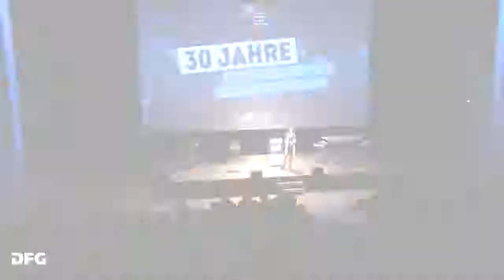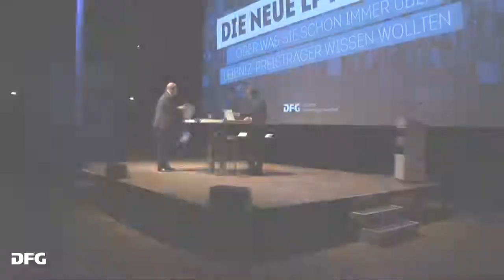30 Jahre Leibniz-Preis - Trailer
Seit 1986 verleiht die DFG den Gottfried Wilhelm Leibniz-Preis. Insgesamt 354 Forscherinnen und Forscher haben in den 30 Jahren seit Bestehen des Förderprogramms die renommierte Auszeichnung erhalten.